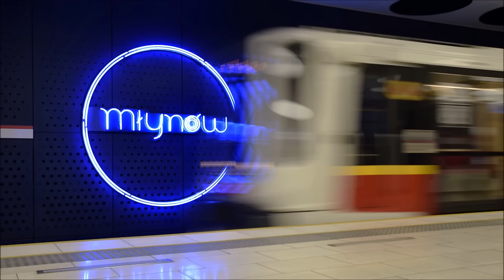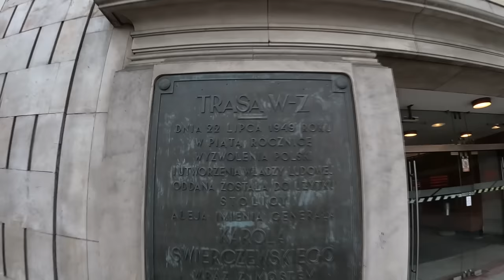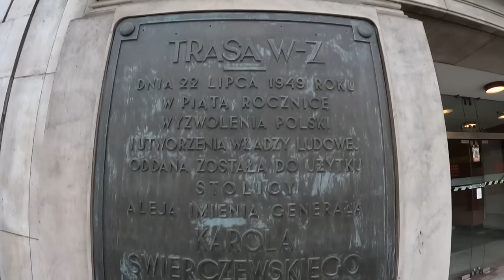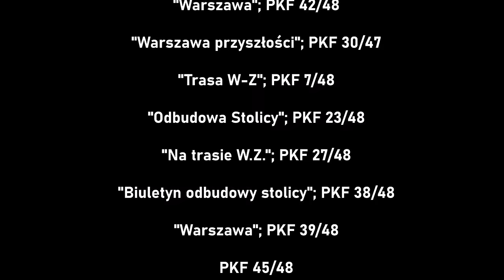Tunel, ciastko i przesunięty kościół - historia Trasy W-Z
Otwarta niemal 75 lat temu Trasa W-Z powstała w rekordowym tempie zaledwie 22 miesięcy. Choć jej budowa mocno była wykorzystana przez propagandę jako pokaz możliwości władzy komunistycznej, z pewnością była bardzo potrzebną inwestycją. Trasa na przestrzeni lat stała się jednym z najbardziej znanych miejsc w mieście, a może i jednym z jej symboli.

00:00 Wstęp
01:42 Most Kierbedzia
02:58 Dojazd z Pragi na Wolę przed wojną
03:54 Zniszczenia po wojnie
04:20 Projekt budowy Trasy W-Z
07:59 Budowa Trasy
10:25 Renowacja Kolumny Zygmunta III Wazy
11:11 Schody ruchome
13:34 Tramwaje typu "N"
14:04 Zakończenie budowy Trasy i budowa Mariensztatu
14:48 Otwarcie Trasy
16:13 Upamiętnienie Trasy
17:54 Zachwyty nad Trasą
18:24 Przesunięcie kościoła Narodzenia NMP
21:24 Pomnik Nike przy Trasie W-Z
21:52 Zakończenie
23:03 Źródła